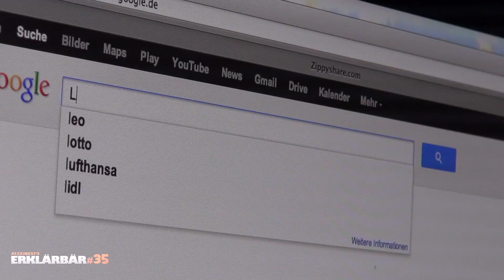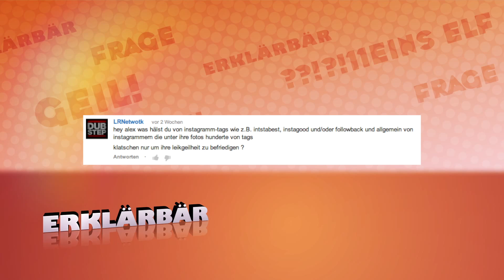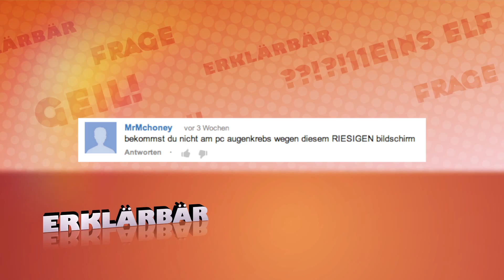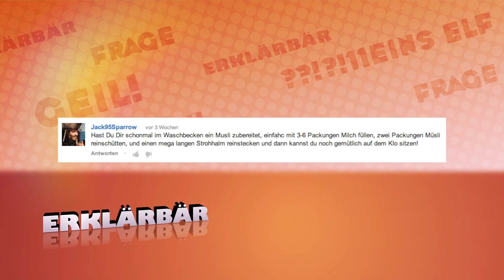Erklärbär 35 - Flatrate?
Also, mich erreichen immer und immer wieder die gleichen Fragen von euch. Bevor ich jede Antwort gefühlte 100 mal versenden muss, gibt es hier eine Zusammenstellung der aktuell häufigsten Fragen (Februar 2013 - April 2013) und weitere Infos. Viel Spaß!

VIELEN DANK AN ALLE, DIE SO FLEIßIG MITGEMACHT HABEN! WIRKLICH KLASSE! :-)

Habt ihr etwas für mich? Schokolade oder Burger? Na dann her damit:

Postfach:
alextv
Postfach 1211
21629 Neu Wulmstorf